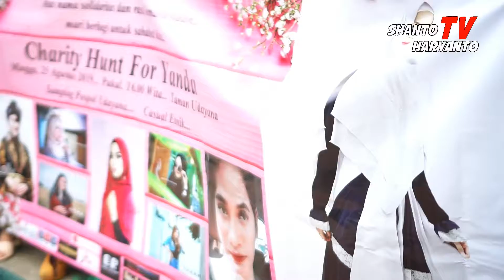Hunting Charity untuk membantu # bersama photografer Lombok # by shanto